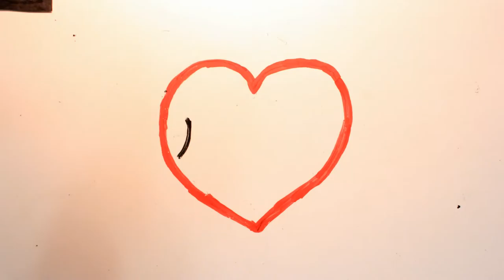Final animation idea before final edit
This is not finished. Finished animation can be found

password northumbria

This is my first full animation that will need editing before my final hand in. It is my interpretation of Benoit & Sergio's song Boy Trouble.
I created this using a whiteboard and markers, acetate sheets, cutout pieces, a Canon DSLR, Tripod and Dragon Frame software.